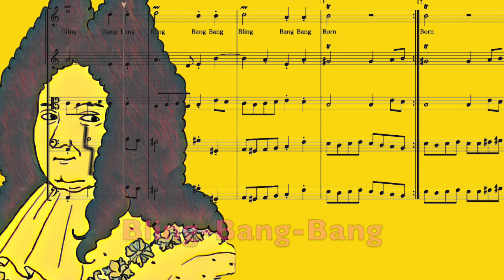【Bling-Bang-Bang-Born】ルイ14世の王宮で演奏されていたら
Bling-Bang-Bang-Born がもしルイ14世の時代の曲だったら、というコンセプトで作りました。ジャン=バティスト・リュリ(1632~1687)を意識しています。